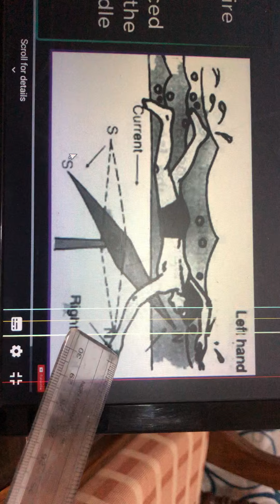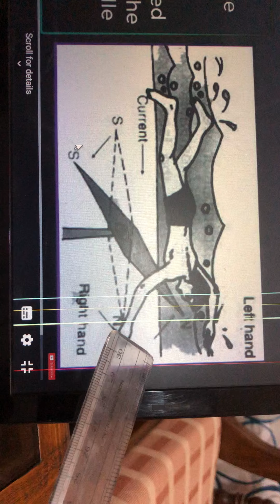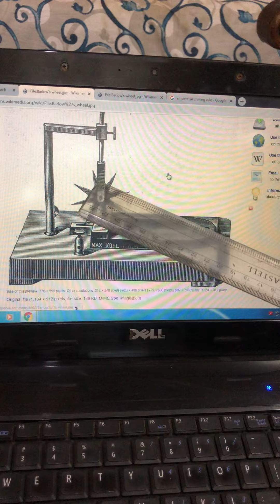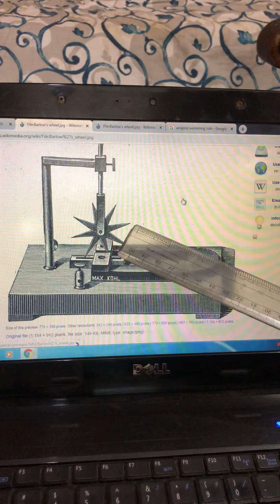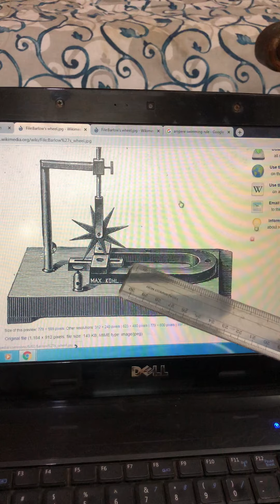Manjuri Barman, Class X, Electricity, Part-13